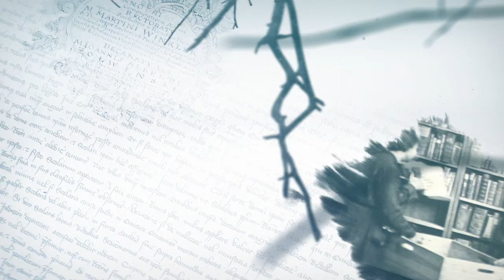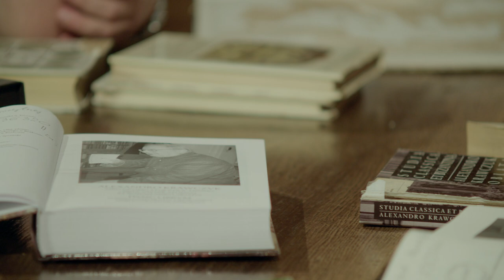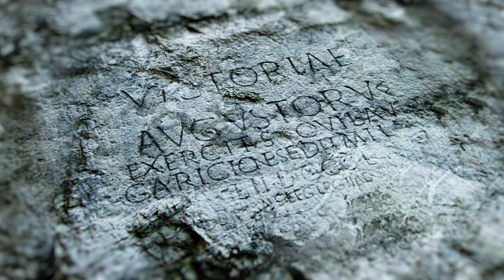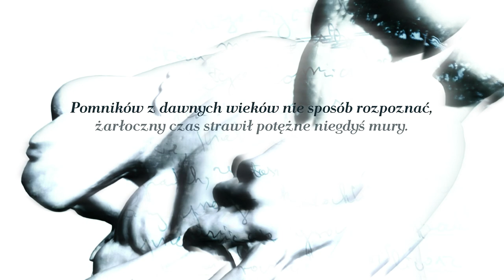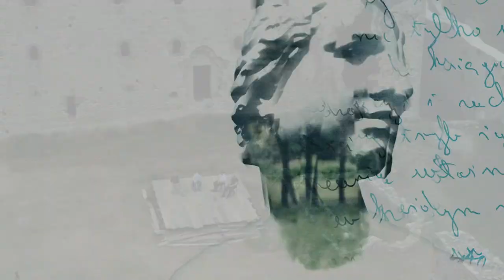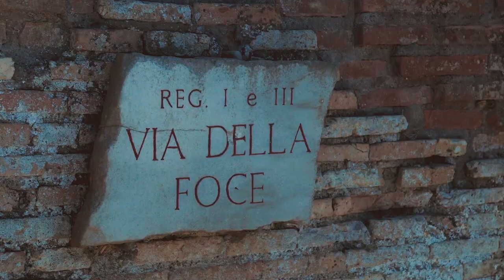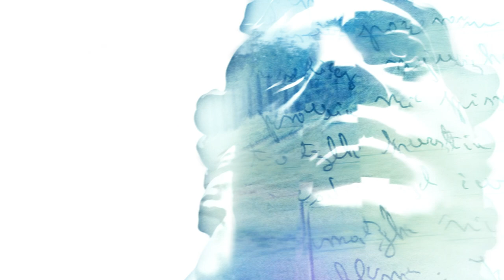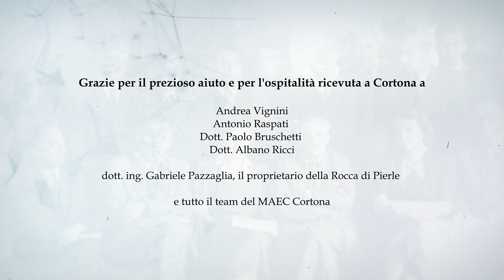Pamięć Uniwersytetu: W antycznym świecie prof. Aleksandra Krawczuka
Film „W antycznym świecie profesora Aleksandra Krawczuka” powstał w ramach projektu Archiwum UJ pt. Pamięć Uniwersytetu. W antycznym świecie prof. Aleksandra Krawczuka to filmowy hołd z okazji 100 urodzin wieloletniego kierownika Zakładu Historii Starożytnej, byłego ministra kultury i cenionego popularyzatora wiedzy o antyku - profesora Aleksandra Krawczuka. Postać Jubilata i poczytność jego książek są pretekstem, punktem wyjścia do prezentacji w przystępny sposób wybranych problemów z dziejów starożytnego Rzymu.

Aleksander Krawczuk, choć przyszedł na świat 7 czerwca 1922 r. w kamienicy przy Rynku Głównym w Krakowie, to całe swoje życie związał z Podgórzem. Tutaj ukończył szkołę średnią, obecne IV LO im T. Kościuszki. W czasie okupacji należał do zgrupowania „Żelbet” Armii Krajowej. Po wojnie studiował historię i filologię klasyczną na Uniwersytecie Jagiellońskim. W roku 1949 został asystentem profesora Ludwika Piotrowicza w Katedrze Historii Starożytnej UJ. Na krótko podjął pracę w dziale numizmatycznym Muzeum Narodowego w Krakowie, by wkrótce na stałe związać się z Uniwersytetem. Pracę doktorską przygotował i obronił w roku 1960 pod opieką profesora Józefa Wolskiego. Aż do przejścia na emeryturę w roku 1992 był związany z Uniwersytetem Jagiellońskiem, gdzie po Józefie Wolskim kierował Zakładem Historii Starożytnej. Przez blisko trzydzieści lat prowadził też wykłady dla studentów ówczesnej Wyższej Szkoły Pedagogicznej w Krakowie, obecnie Uniwersytetu Pedagogicznego im. KEN w Krakowie i Uniwersytetu Rzeszowskiego.

Zajmował się początkowo dziejami społecznymi republiki rzymskiej. Tej tematyce poświęcone były jego rozprawa doktorska opublikowana pod tytułem Kolonizacja sullańska (Wrocław-Kraków 1960) oraz habilitacyjna Virtutis ergo. Nadania obywatelstwa rzymskiego przez wodzów Republiki (Kraków 1963). W roku 1962 opublikował książkę Gajusz Juliusz Cezar, pierwszą polską biografię tej wybitnej postaci. Monografia ta zapoczątkowała realizowaną przez całe późniejsze życie misję popularyzacji wiedzy historycznej. Opublikował blisko czterdzieści książek, niezliczoną ilość artykułów i wywiadów. Jego książki doczekały się kilku wydań i były tłumaczone na wiele języków: arabski, bułgarski, czeski, estoński, litewski, niemiecki, rosyjski, serbsko-chorwacki, słowacki, węgierski i włoski. W roku 2008 z inicjatywy włoskich uczonych został opublikowany w Bolonii przekład jego rozprawy doktorskiej La colonizzazione sillana. W ich przekonaniu monografia, mimo upływu blisko pięćdziesięciu lat, zachowała swoją dużą wartość naukową.

Profesor prowadził stałe cykle w kilku czasopismach na czele z najbardziej znanym Pocztem cesarzy rzymskich publikowanym od 1980 r. na łamach „Przekroju”. Przez dziesięć lat miał też własną audycję telewizyjną Antyczny świat profesora Krawczuka, cieszącą się bardzo dużą popularnością wśród widzów. Jego publikacje, programy telewizyjne i spotkania z publicznością organizowane w różnych zakątkach Polski uczynił go postacią powszechnie znaną.

W roku 1986 zdecydował się zaangażować w życie polityczne obejmując funkcję Ministra Kultury i Sztuki, którą pełnił przez trzy lata. W latach 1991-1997 był posłem na Sejm RP I i II kadencji. Pełnił funkcję prezesa krakowskiego oddziału Związku Literatów Polskich oraz prezesa krakowskiego oddziału Fundacji Kultury Polskiej.

Za osiągnięcia badawcze, popularyzację kultury klasycznej oraz twórczość literacką był wielokrotnie nagradzany: Krzyż Wielki Orderu Odrodzenia Polski (1997), Złoty Medal „Zasłużony Kulturze Gloria Artis” (2009);  nagroda m. Krakowa (1973). [Tekst: Justyna Gałuszka]

Film powstał w reżyserii Macieja Zborka, pracownika Archiwum UJ, i według scenariusza dr. Bartosza Kołoczka, pracownika Instytutu Historii UJ. Rolę przewodników po antycznym świecie pełnią w filmie dr Bartosz Kołoczek i dr Maciej Janik z Archiwum UJ. Film kręcony był głównie na terenie Włoch (Rzym, Ostia, Cortona, Pierle, Volterra, Sutri, Ferento, Lucca, Carrara, tzw. „Ścieżka Gladiatora” k. Pienzy, Akwileja, Cividale del Friuli), częściowo w Austrii (Carnuntum), oraz w Polsce (wykorzystano ujęcia z Muzeum Narodowego w Warszawie, Arsenału Muzeum Książąt Czartoryskich w Krakowie, ogrodu Muzeum Archeologicznego w Krakowie, auli Collegium Novum i Zakładu Nauk Pomocniczych Historii UJ). Istotną rolę w produkcji pełnią wywiady z uznanymi polskimi badaczami z różnych uczelni, zajmującymi się starożytnym Rzymem, jak również badaczami i samorządowcami włoskimi.